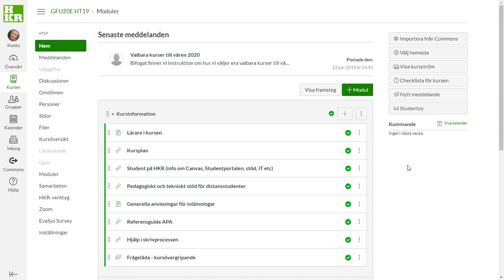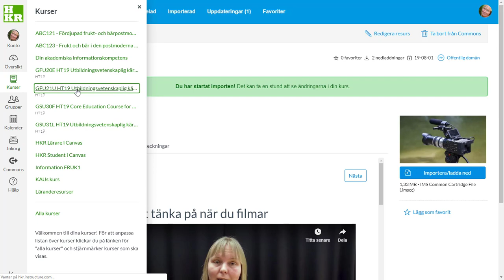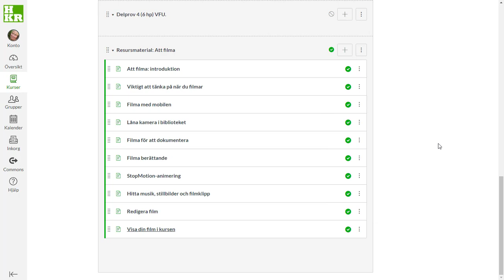Hämta en modul på Canvas Commons